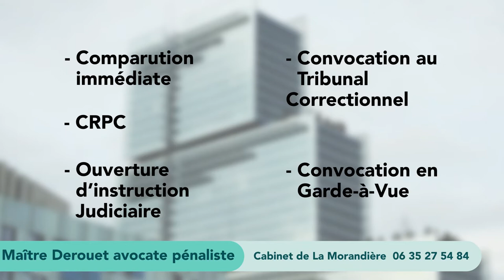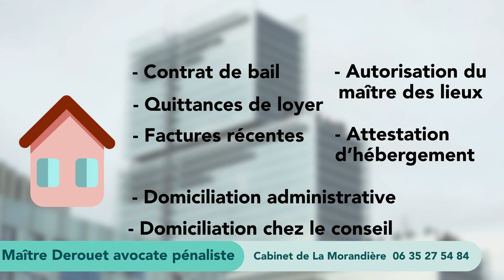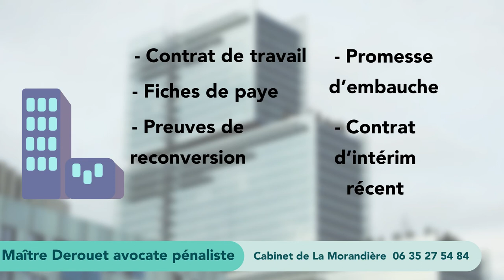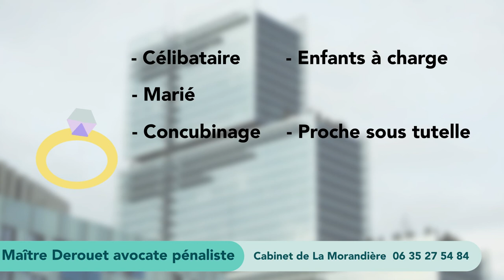Constituer un dossier de personnalité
En garde à vue, en comparution immédiate ou en cas de saisine du juge des libertés et de la détention après une mise en examen, il est strictement nécessaire de constituer un dossier de personnalité pour éviter la détention provisoire.

Série : Justice - Garde à vue - Avocats
mots clefs : dossier de personnalité - placement sous bracelet éléctronique ou détention à domicile
Voici un lien permettant d'avoir la liste des documents à fournir :

Maitre Vincent de La Morandiere
Maitre Caroline DEROUET
Avocats pénalistes au barreau de Paris